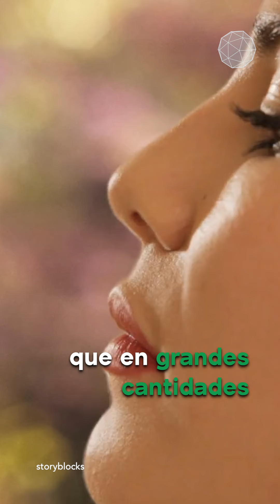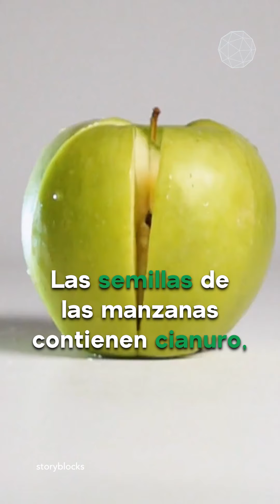5 Alimentos que tienes en casa y que podrían costarte la vida.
Existen algunos alimentos que son tan malos para tu salud, que podrían poner en riesgo tu salud. ¡Te decimos cuáles!